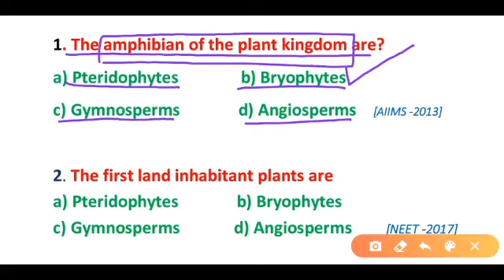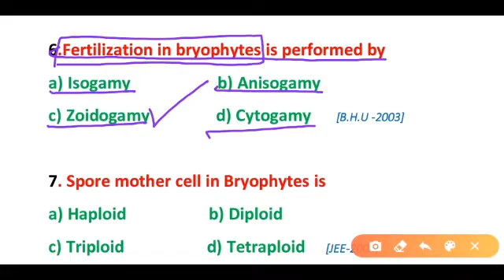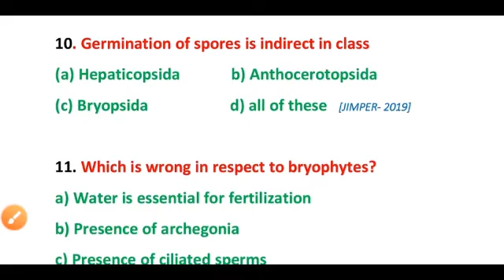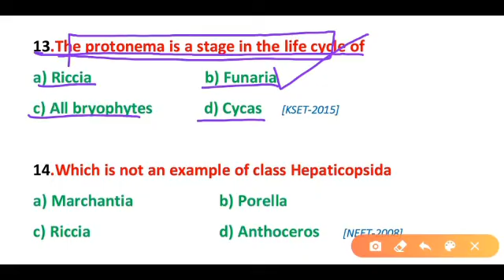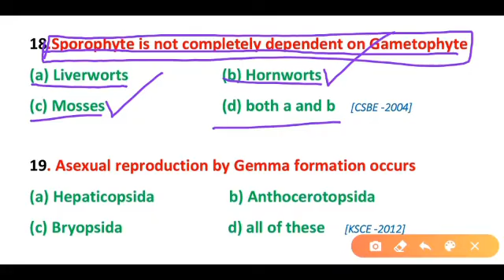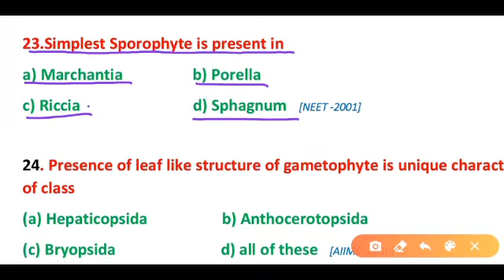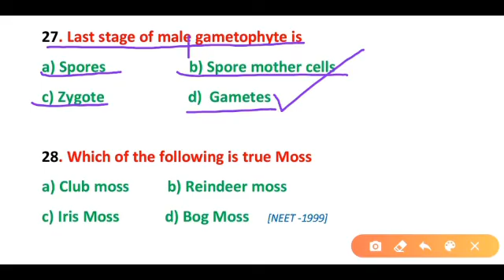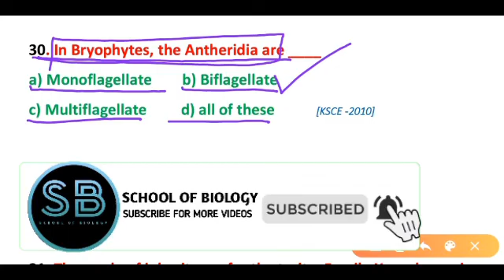MCQs on Bryophytes - Plant Kingdom mcqs - Botany MCQs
This Video contains Multiple choice questions about Bryophytes mcqs . Bryophytes are important topic of plant kingdom mcqs.They are an informal group consisting of three divisions of non-vascular land plants (embryophytes): the liverworts, hornworts and mosses. They are characteristically limited in size and prefer moist habitats although they can survive in drier environments. The bryophytes consist of about 20,000 plant species.

General Characteristics of Bryophytes:

a) Plants occur in damp and shaded areas
The plant body is thallus like, i.e. prostrate or erect
b) It is attached to the substratum by rhizoids, which are unicellular or multicellular
c) They lack true vegetative structure and have a root-like, stem-like and leaf-like structure
d) Plants lack the vascular system (xylem, phloem)
e) Bryophytes show alternation of generation between independent gametophyte with sex organs, which produces sperm and eggs and dependent sporophyte which contains spores
f) The dominant part of the plant body is gametophyte which is haploid
g) The thalloid gametophyte is differentiated into rhizoids, axis and leaves
h) The gametophyte bears multicellular sex organs and is photosynthetic
The antheridium produces antherozoids, which are biflagellated
I) The shape of an archegonium is like a flask and produces one egg
j) The antherozoids fuse with egg to form a zygote
k) The zygote develops into a multicellular sporophyte
The sporophyte is semi-parasitic and dependent on the gametophyte for its nutrition
l) Cells of sporophyte undergo meiosis to form haploid gametes which form a gametophyte
m) The juvenile gametophyte is known as protonema
n) The sporophyte is differentiated into foot, seta and capsule